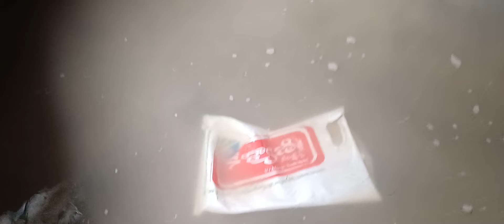Flood in Karbi Anglong Asaam 😭😭 my house sinked.in to water.